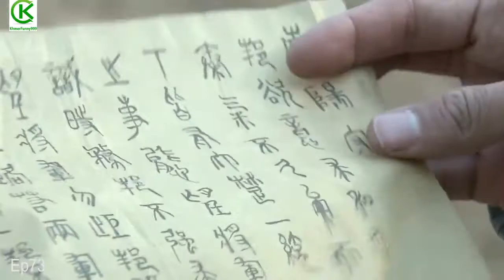សង្រ្គាមរាជវង្សឈូ និងហាន ភាគ 73